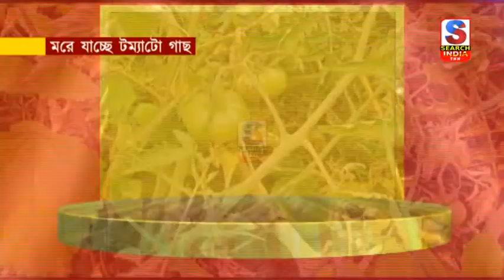অজানা রোগের কারণে আচমকা মরে যাচ্ছে টমেটো গাছ।উৎপাদন কম হওয়ার কারণে ব্যাপক ক্ষতির সম্মুখীন চাষিরা।